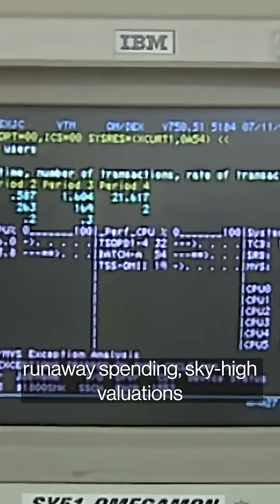Nvidia, OpenAI, and Meta are spending trillions to fuel the ai boom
Investors have spent a lot of money to help AI fulfill its lofty promise. But no one really knows how it will all pay off. Carmen Reinicke explains

Tech firms are spending hundreds of billions of dollars on advanced chips and data centers, not just to keep pace with a surge in the use of chatbots such as ChatGPT, Gemini and Claude, but to make sure they’re ready to handle a more fundamental and disruptive shift of economic activity from humans to machines. The final bill may run into the trillions. The financing is coming from venture capital, debt and, lately, some more unconventional arrangements that have raised eyebrows on Wall Street.